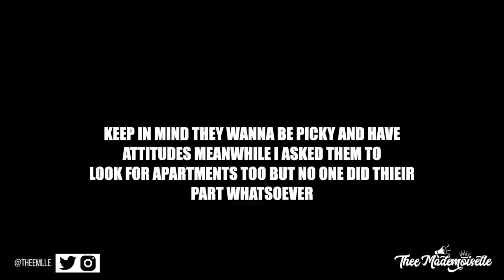My Haitian Parents TRIED Me! (Moving My Parents Out The Hood Pt.2) | Thee Mademoiselle VLOGS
Yvana Romelus OR Thee Mademoiselle
162 Elmora Ave